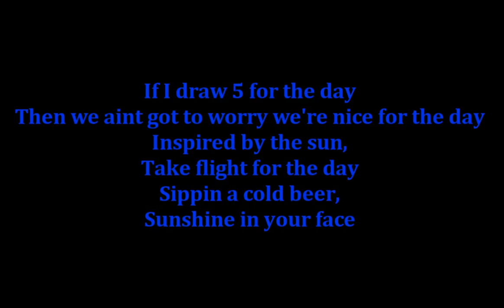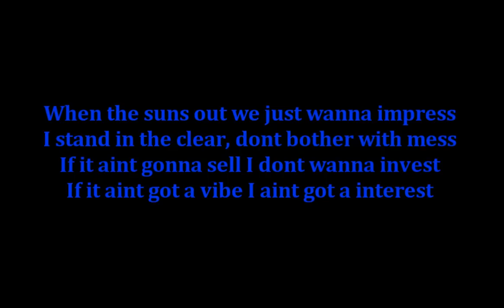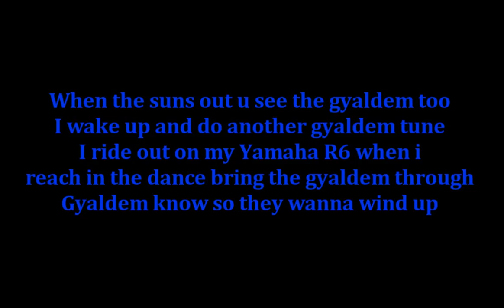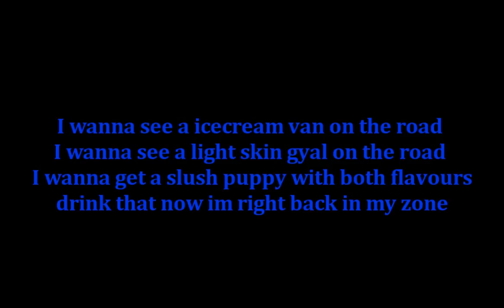Wiley - Heatwave ft Ms.D Lyrics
Wiley - Heatwave [Lyrics]